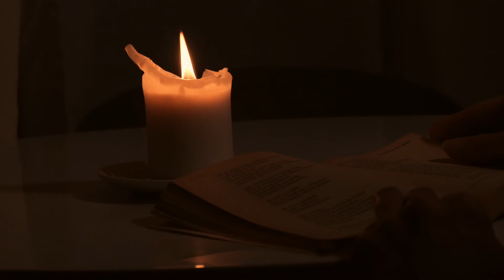AQUARELLE - Charles CROS - Lecture de poésie - Etienne Sinouhé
Lecture musicale du poème Aquarelle de Charles Cros par Etienne Sinouhé :

Au bord du chemin, contre un églantier,
Suivant du regard le beau cavalier
Qui vient de partir, Elle se repose,
Fille de seize ans, rose, en robe rose.

Et l’Autre est debout, fringante. En ses yeux
Brillent les éclairs d’un rêve orgueilleux…
Diane mondaine à la fière allure,
Corps souple, front blanc, noire chevelure.

Tandis que sa blonde amie en rêvant
Écoute les sons qu’apporte le vent,
Bruits sourds de galop, sons lointains de trompe,

Diane se dit : « Rosette se trompe.
Quand Il est parti tout pâle d’émoi,
Son dernier regard n’était que pour moi. »